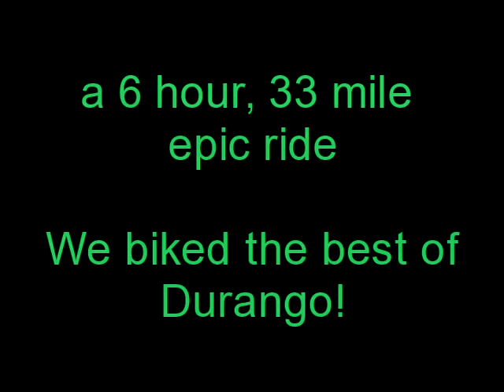Durango 2011 - Hermosa Creek Mtn Bike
Church Club gets a lift to the top of the Colorado Trail and works their way down to the Hermosa Creek Trail in wet and muddy conditions.